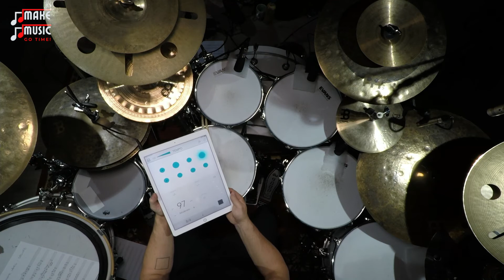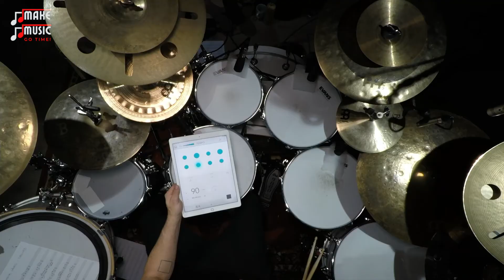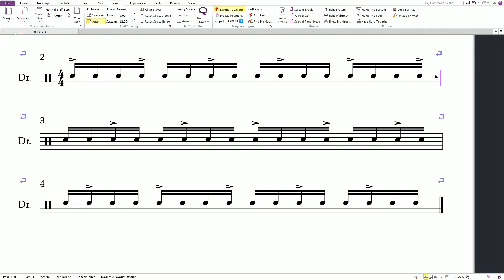Metronome Games Part 1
In this episode Nick & Pete explore some fun and challenging new ways to use a metronome for developing your internal timing.